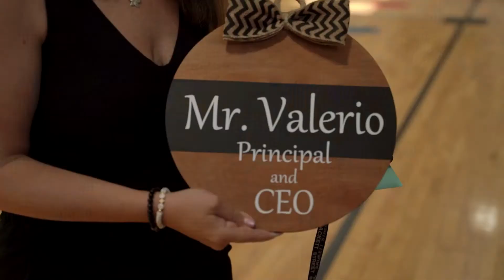Celebrating the Good: José Valerio Leads with Compassion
EduLeaders of Color member Evelyn Liriano reached out to honor her principal, José Valerio, who has shown up powerfully for his community at Lillian Feinstein Elementary School at Sackett St in Providence, RI.

In lieu of a May meetup, we are proud to share his story and honor him. EduLeaders of Color celebrated José at a special ceremony at the school complete with balloons, donuts, and a touching tribute from Evelyn.